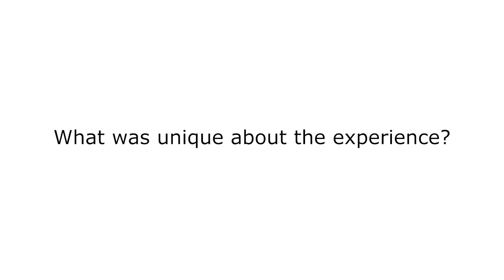WIL testimonials, Peter Haag, part 2